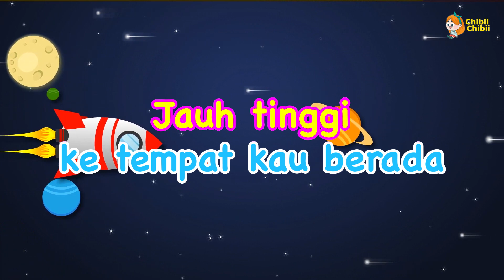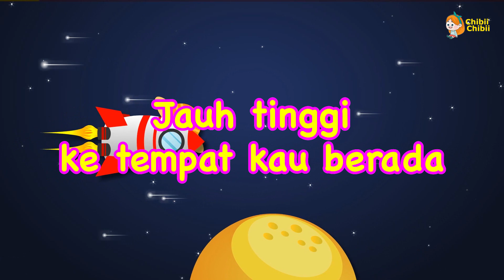Bintang Kecil | KARAOKE | Lagu anak Indonesia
Lagu anak Indonesia by Chibii Chibii Kids.
Artwork by Freepik
Graphics by Ka-My VideoStock